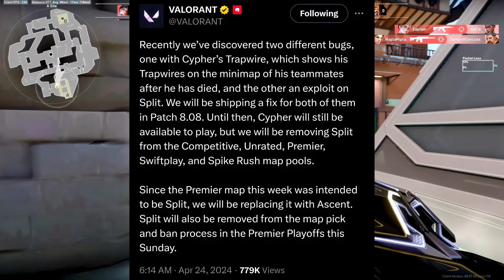Did Valorant just REMOVED Split in Next Update?...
Hey guys! I hope you all enjoyed this video.

Riot just put out a tweet explaining that "Recently we’ve discovered two different bugs, one with Cypher’s Trapwire, which shows his Trapwires on the minimap of his teammates after he has died, and the other an exploit on Split. We will be shipping a fix for both of them in Patch 8.08. Until then, Cypher will still be available to play, but we will be removing Split from the Competitive, Unrated, Premier, Swiftplay, and Spike Rush map pools.

Since the Premier map this week was intended to be Split, we will be replacing it with Ascent. Split will also be removed from the map pick and ban process in the Premier Playoffs this Sunday.

◉ PC Specifications

◉ Processor : AMD Ryzen 5 5600h
Graphic Card : Nvidia RTX 3050
RAM : 16gb xpg
PSU : Ant Esports 650w